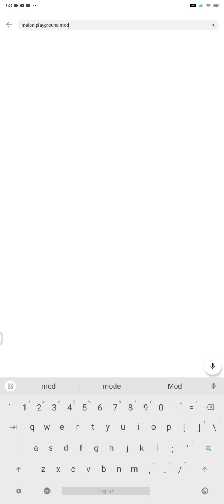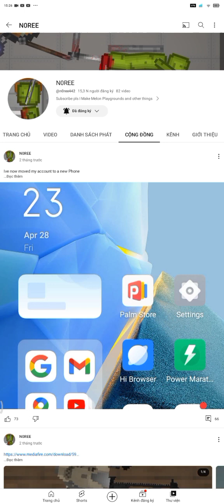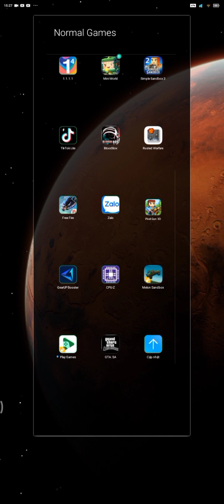Cách Tải Mod Trong Melon Sandbox (phiên Bản mới)